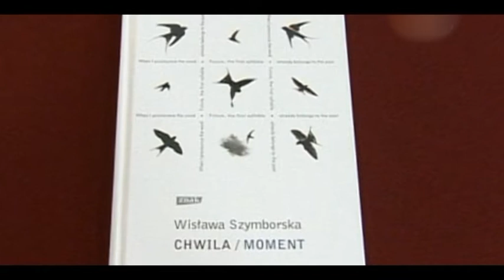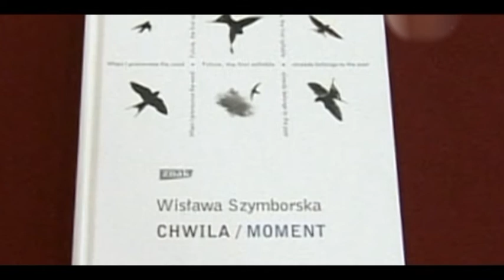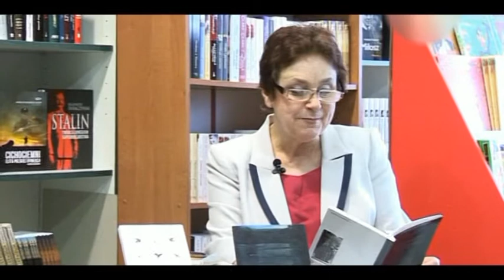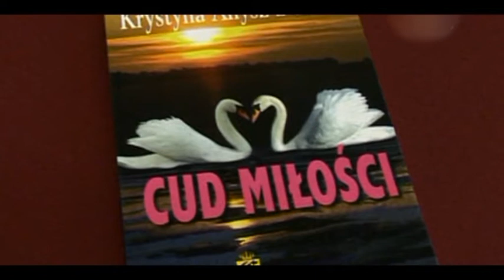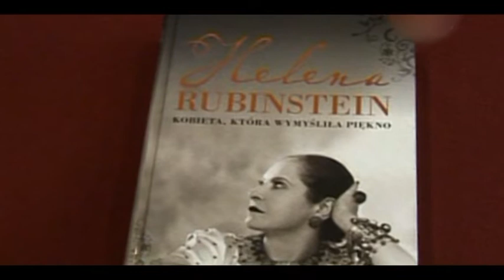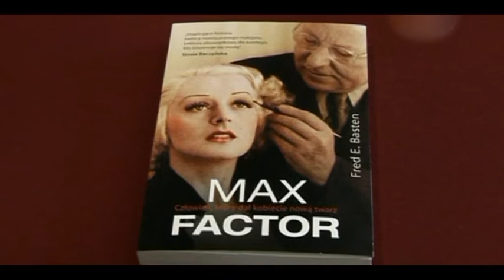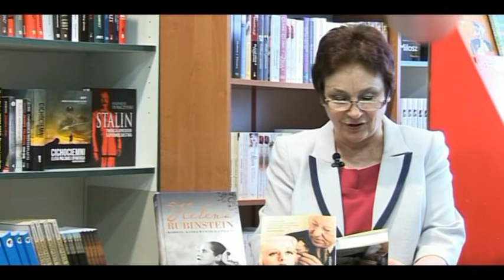Książka na weekend -Książka na weekend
8 marca, Dzień Kobiet, szczególne święto, kiedy to panowie, w uznaniu zasług pań,za ich pracowitość, oddanie, zaangażowanie i wszystko inne, po prostu za to ,że są, starają się okazać im wdzięczność.Chociażby tym przysłowiowym goździkiem,czy tabliczką czekolady, a czasem miłym słowem,albo jedynie uśmiechem. Pani Barbara Goździk,również na tę okazję znalazła stosowną lekturę, którą z wielką przyjemnością prezentuje. Zachęcamy do obejrzenia i zapoznania się z przedstawianymi pozycjami.